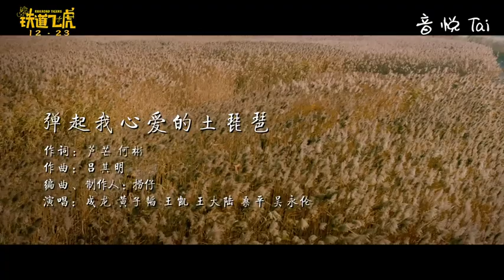[eng] 20161208 - Theme song for Railroad Tigers - 弹起我心爱的土琵琶 "playing my dear liuqin"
lol, the end part is so cute! can't wait to watch it! I can see the posters all over the bus/train stations at home! XD
rough translations btw.. it's the song for the original movie..as for enemies and stuff.. well it's set during the Sino-Japanese War...
Liuqin = 4 stringed Chinese mandolin